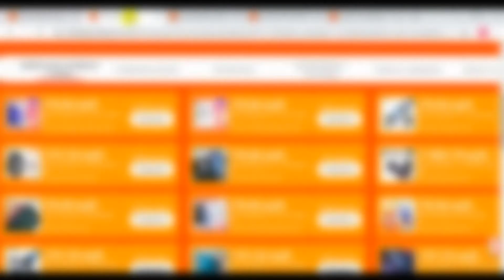TWS наушники New Bee NB-T2 | скидки на Али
TWS наушники New Bee NB-T2
Новая модель Беспроводных наушников от Nee Bee - NB-T2.